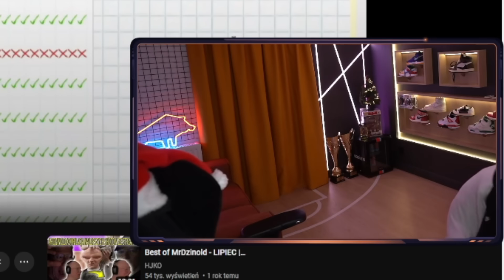DZINOLD ogląda KONFERENCJĘ FAME MMA | NAJLEPSZE MOMENTY